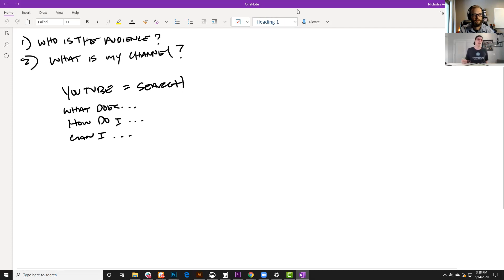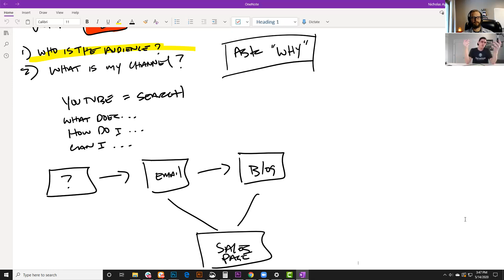Simple Tricks To Being Comfortable On Video with Glen Shelton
I was recently interviewed by Glen Shelton who owns Lead Heroes and in the interview we discussed YouTube ads strategies for insurance agents. We also spent a lot of time talking about ways to get comfortable on camera so you can make more content with confidence